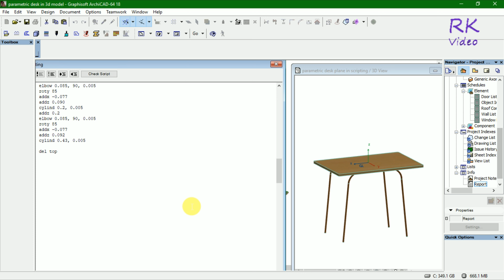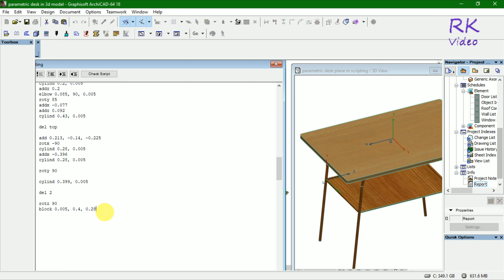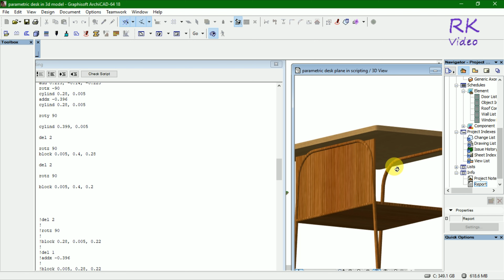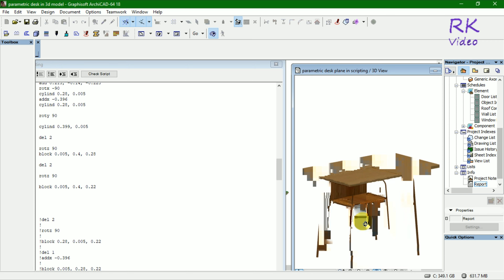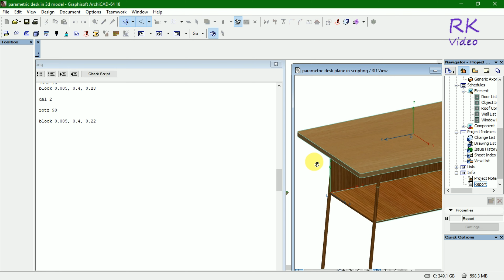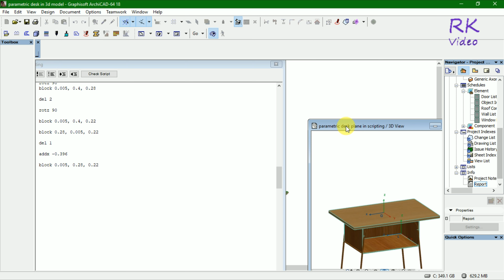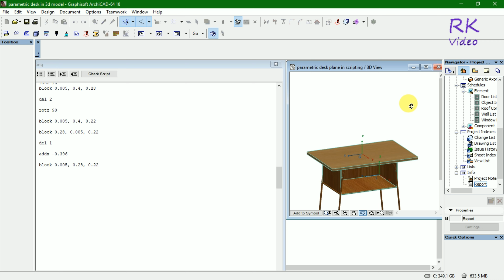🔥🔥🔥 Archicad Tutorial - Desk Box Tutorial in GDL Scripting for begineer 🔥🔥🔥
how can make desk box in GDL Scripting. its conceptual task, first of all, go to archicad then file and after that libraries and object then select new object or can use previous work related to current. choose 3d then start type "block" then put dimension and watch care fully axis(x, y, z), if you want to add then put axis and dimension, as you can see in the video. for rotation type rot and axis(x, y,z) put angle(90, 180,270) as per requirement). you can understand more in video.